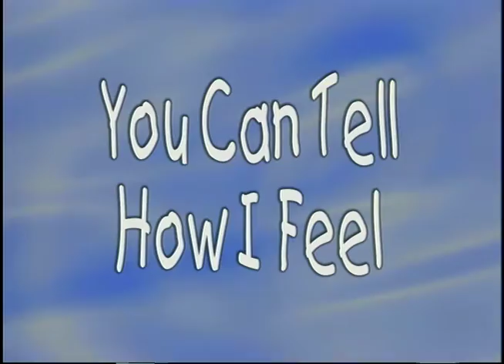You Can Tell How I Feel by Frank Leto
Frank Leto's Singin' & Learnin' video series is perfect for pre-schoolers and kindergarten aged children. This collection of songs focuses on interactive finger plays and games. Set in a classroom environment, children sing and learn about colors, body parts, facial expressions and more! It's like having a music class in your own home!

Frank Leto is a music teacher who has composed award-winning songs for young children. He incorporates his 30+ years of classroom experience into a program that inspires children to sing and dance from the very first note.

Singing' & Learnin' includes 9 original Frank Leto Songs:
1. Come On Everybody
2. Colors
3. What Can We Do Today?
4. Coconut Soap
5. You Can Tell How I Feel
6. Lady Bug
7. Tip Toe
8. Echoes and Rhythm Exercises
9. I Have Two Thumbs

for more information or to purchase Frank Leto's educational and multicultural music for kids!